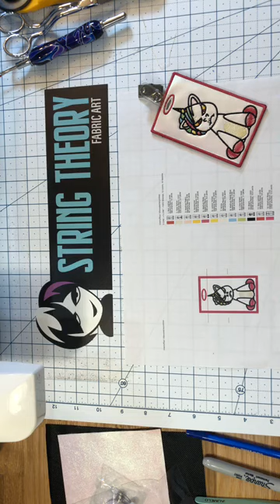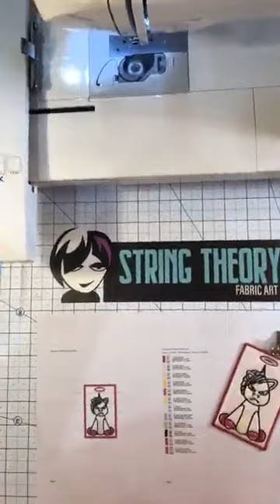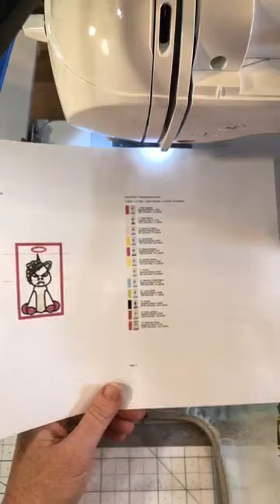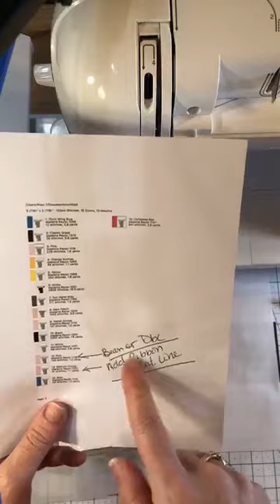Facebook Live Shanky ID Badge tutorial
Facebook Live tutorial for Shanky ID Badge.
Sorry about the video orientation, it is a an artifact of Facebook Live.